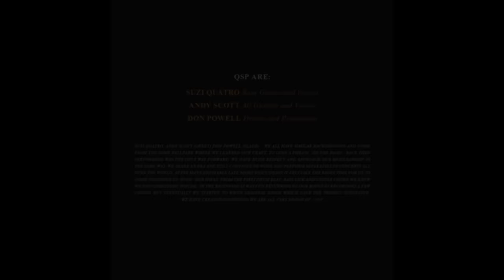QSP - Tobacco Road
( J.D.Loudermilk )